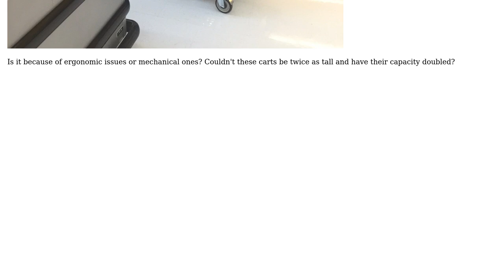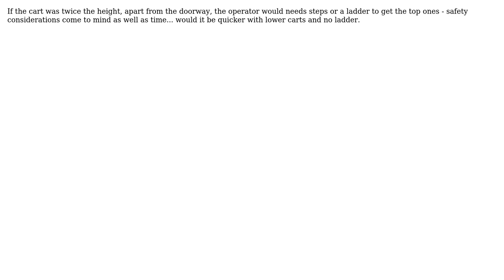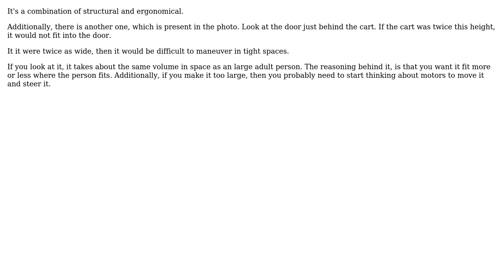Engineering: Product picking carts (3 Solutions!!)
Engineering: Product picking carts

With thanks & praise to God, and with thanks to the many people who have made this project possible! | Content (except music & images) licensed under CC BY-SA | Music | Images & others | With thanks to user Solar Mike user NMech user John M. user Fred and the Stack Exchange Network Trademarks are property of their respective owners. You are responsible for your own actions.